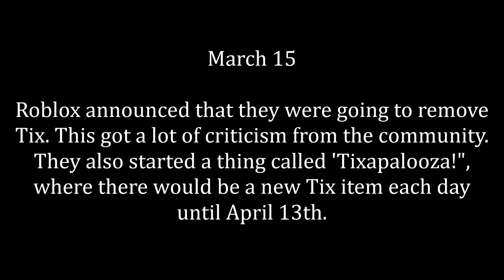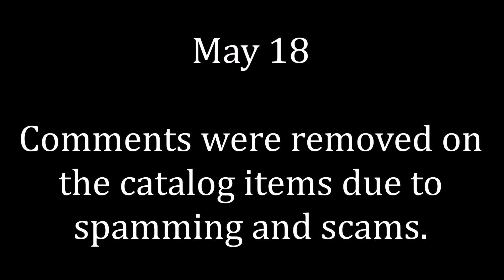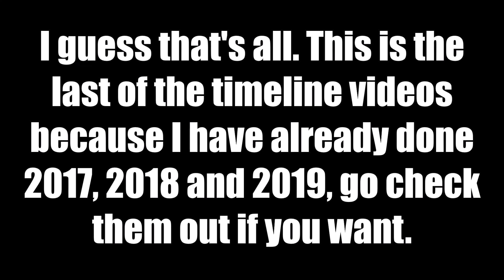Roblox 2016 timeline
We will be looking at the timeline of the classic years of Roblox, 2016.